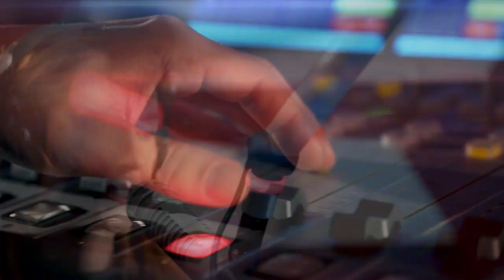Petr Horníček: Vymýšlet představení je hra. Budeme pracovat i s koňmi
S kolegou vyhrál před lety televizní talentovou soutěž. Petr Horníček je akrobat a působí také jako principál Losers Cirque Company. Právě s ní chystá páteční premiéru na Letní Letnou. Jak se silový akrobat učí estetice nového cirkusu? Ptá se Lucie Výborná.